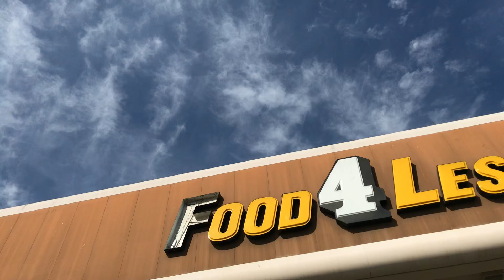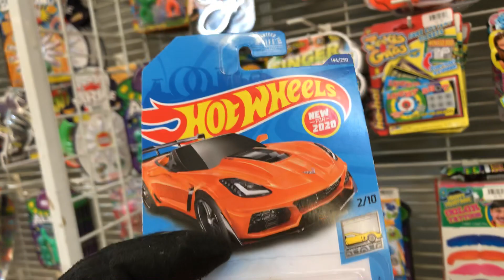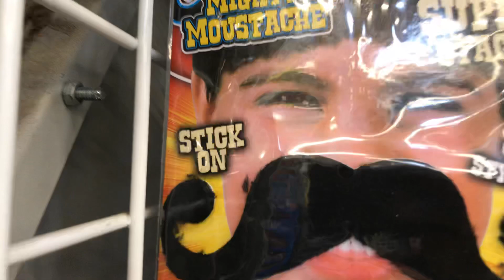Playdays Collectibles Thursday afternoon Hotwheels hunting at Food4less!. 1.28.21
Ok ok ok one more store!. Playdays Collectibles is now open!. Bring your mask 😷 and gloves 🧤. We are all equal!. Safety first!. Please keep using all safety precautions at all times!. Open 7 days a week. Thank you for your business and support. Don’t forget to visit my YouTube channel